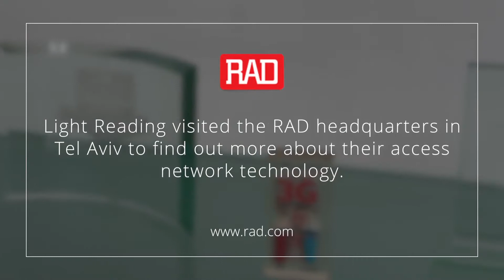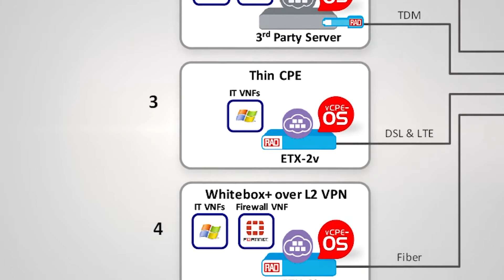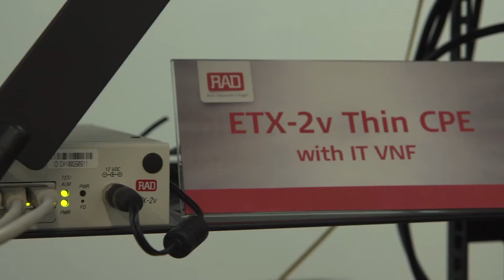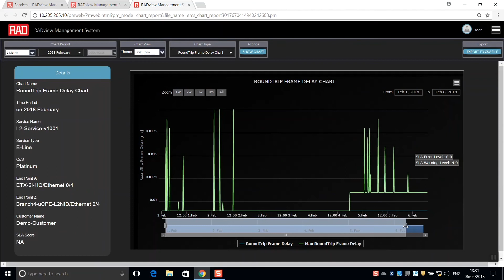RAD’s Ilan Tevet on Delivering on the Original Promise of SDN/NFV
A Light Reading Interview